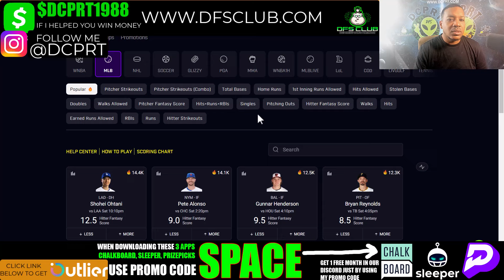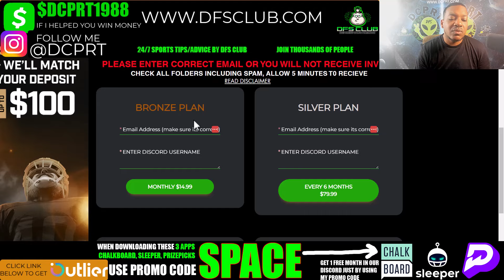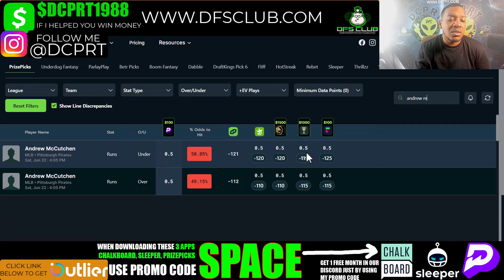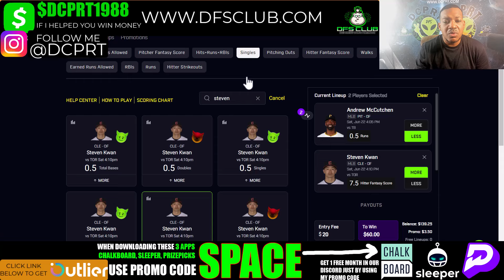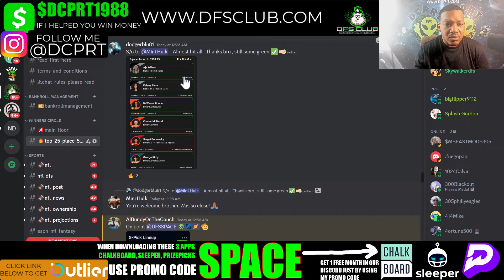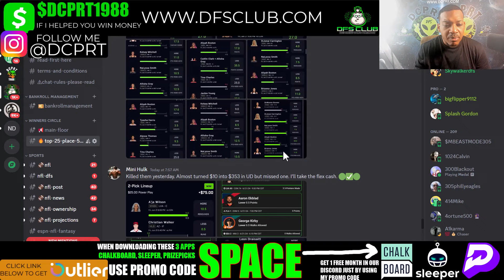MLB PRIZEPICKS | PROP PICKS | SATURDAY | 6/22/2024 | MLB BETTING | BET PROPS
MLB Prizepicks Picks + Prize picks 6/22/2024: Player Prop Picks for Today Saturday June 22nd. Fantasy Basketball Stats, Strategy Tonight!